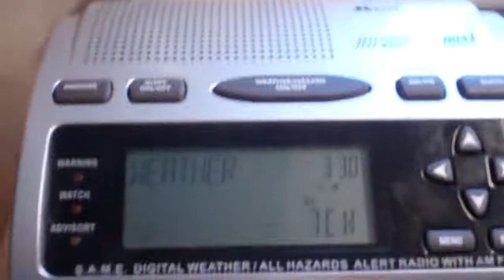New Addition to the NYC Current Conditions on KWO-35!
They added "At the Bronx Botanical Gardens"